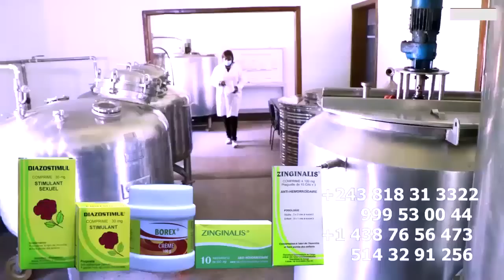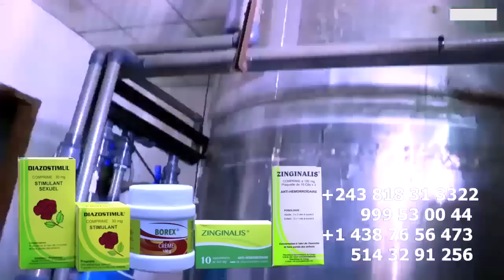Retour De MERVEIL RAMBO Chez KOFFI OLOMIDE Echec De PRINCE BABIA Ba KANGI DENIS LESSIE Azo Téka BASI